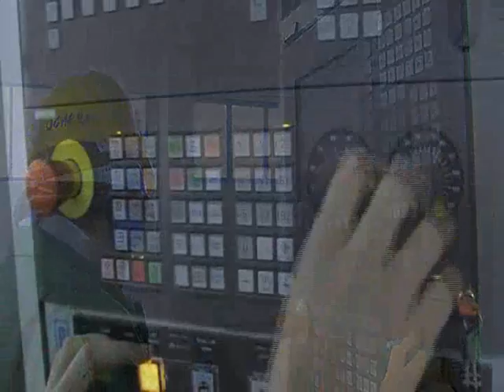Orion Valves Pama (Large sized boring and milling machine)